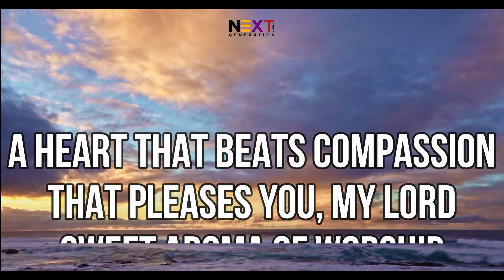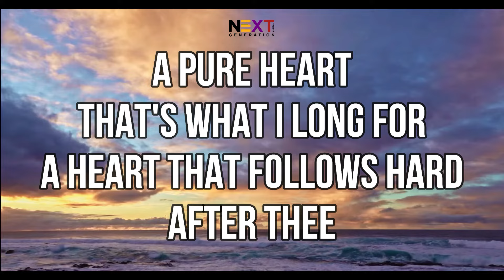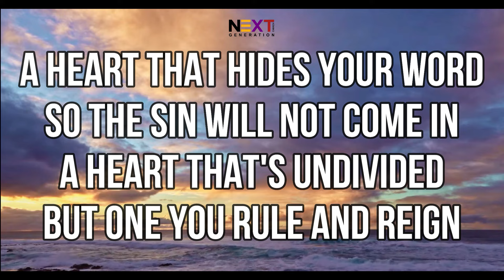A Pure Heart - City Harvest Church (Lyric Video)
A Pure Heart - City Harvest Church

Chasing after a heart that beats with passion for Jesus!  We should always long for a heart that seeks Him fervently, a heart that’s pure and wholly devoted. There's something powerful about surrendering our desires to Him, allowing His love to transform us from the inside out. Let’s strive to hide His Word in our hearts, guarding ourselves against anything that pulls us away from His grace!